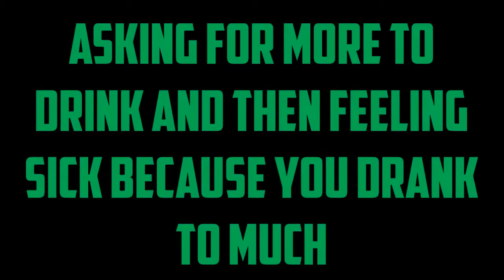Looked vs Thought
This is a collection of things that I used to do as a child.
What I looked like and what I thought I looked like were two very different things.
Looking back...I feel really stupid